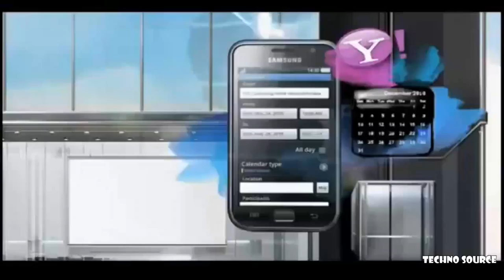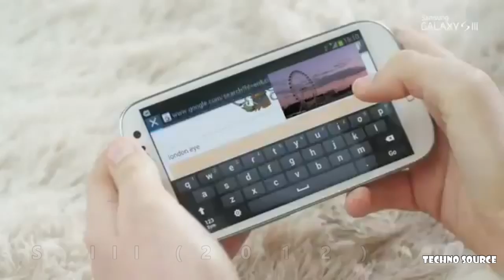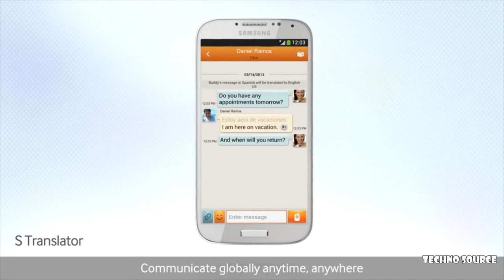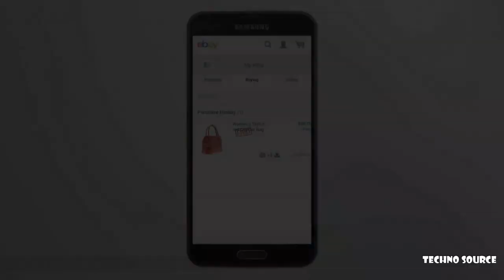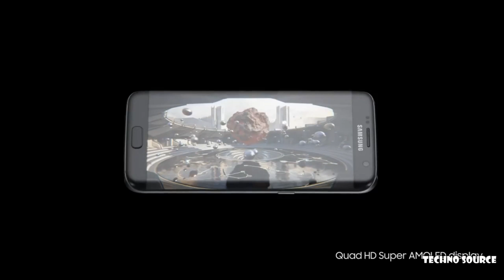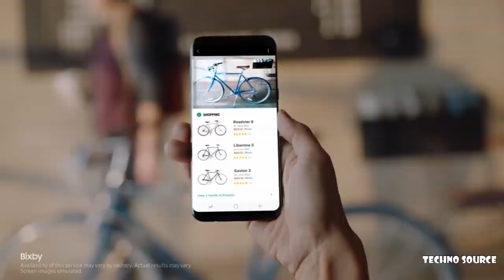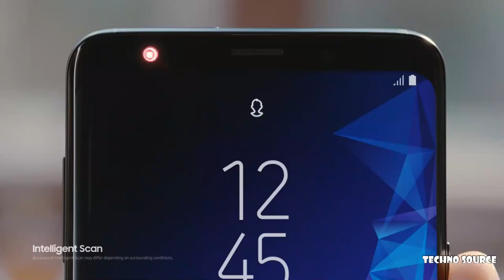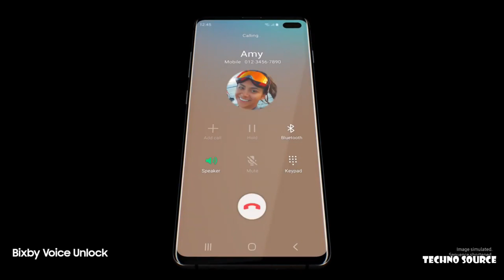Every Samsung Galaxy S Official Introduction | Galaxy S1 - Galaxy S10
The Samsung Galaxy S series is a line of high-end Android smartphones by Samsung Electronics. This video is a compilation of every Samsung Galaxy S to Galaxy S10 Official Video. The first device in the series, the Samsung Galaxy S smartphone, was announced by Samsung in March 2010 and released in June of that year. This video includes the original Galaxy S Galaxy S2 Galaxy S3 Galaxy S4 Galaxy S5 Galaxy S6 and S6 Edge Galaxy S7 and S7 Edge Galaxy S8 and Galaxy S9 and S9 Plus and Galaxy S10 and Galaxy S10+ and Galaxy S10e.

Galaxy S10
Galaxy S10+
Galaxy S10e

Galaxy S9
Galaxy S9+

Galaxy S8
Galaxy S8+

Galaxy S7
Galaxy S7 Edge

Galaxy S6
Galaxy S6 Edge

Galaxy S5

Galaxy S4